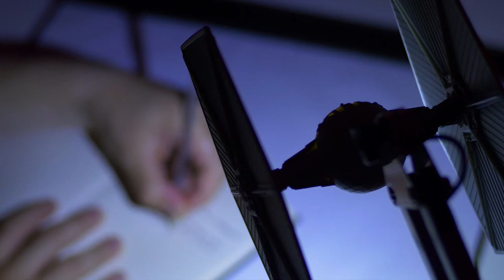Star Wars TIE Fighter Poseable Lamp | Paladone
Fighting against the dark side whether at home or in the office, this superbly designed TIE Fighter Posable Desk Lamp is the ally you need to get the job done. A brilliant desk top lamp in the design of a classic Star Wars TIE Fighter, the iconic spaceship can be positioned and posed over your work area to shine light down exactly where you need it. USB powered, the TIE Fighter Posable Lamp is approximately 60cm high when fully extended.